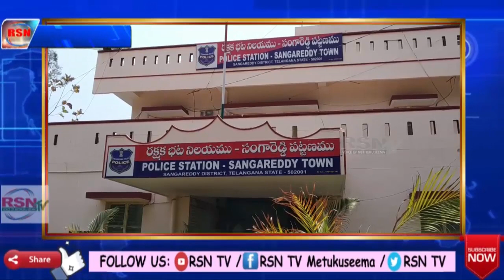సంగారెడ్డి | ఇళ్ళలో చోరికి పాల్పడుతున్న పాత దొంగలను పట్టుకున్న పోలీసులు || RSNTVTelangana